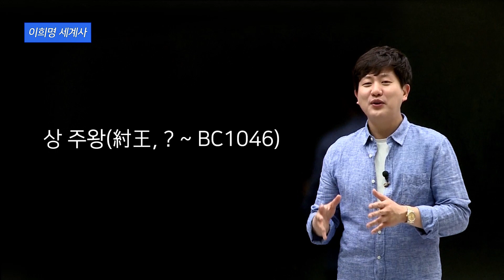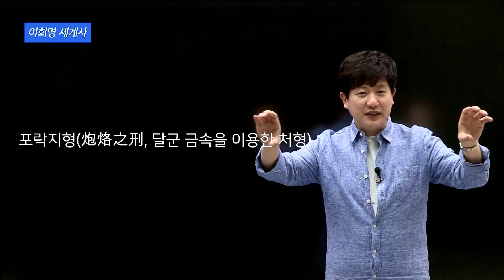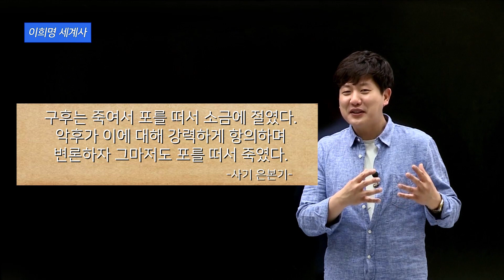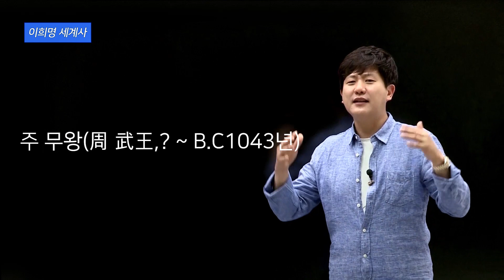[중국사 - 상 왕조 주왕과 달기의 주지육림 ] 방탕한 주왕과 달기가 나라 말아먹는 이야기